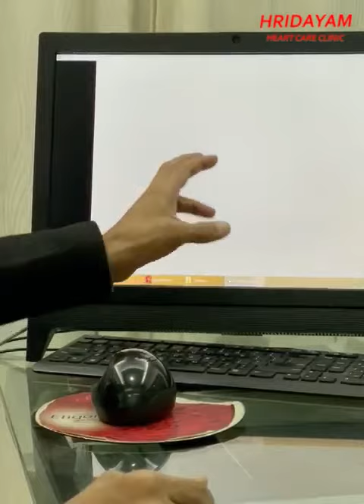Congenital Heart Defect | Open Heart Surgery | Dr. Rahul Patil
Dr. Rahul Patil is a Cardiologist & Paediatric Cardiologist in Pune.
This video is about a patient (new born baby) who is hardly 3months old having a congenital heart defect, which is a birth defect. In which the blood flow of the baby was not normal and so required a cardiac surgery. On proper diagnosis Dr. Rahul Patil and a team of cardiac surgeon performed a open heart surgery on the patient, to resolve the defect. The baby recovered well from the surgery and was discharged after a period of 5 days.